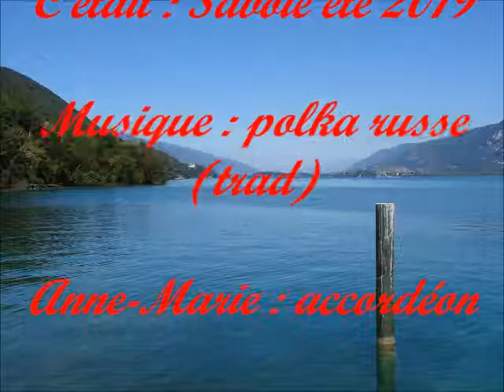Savoie été 2019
Anne-Marie : accordéon, Eric : guitare, Charles : violon.